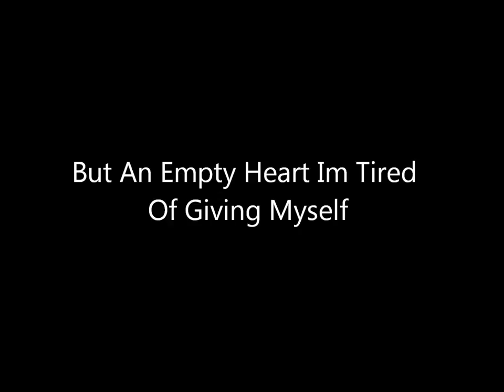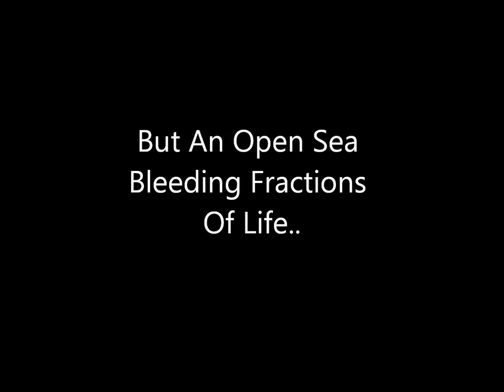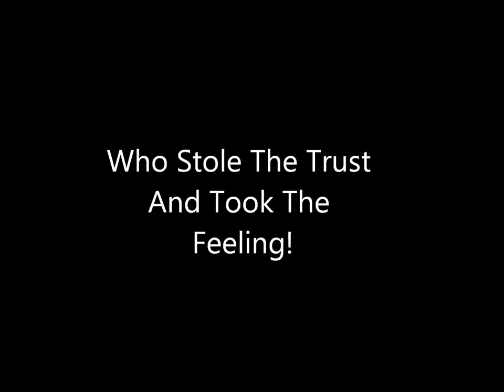Zeppelin (Promo Track)- Jen Wood Lyrics(Short Version)